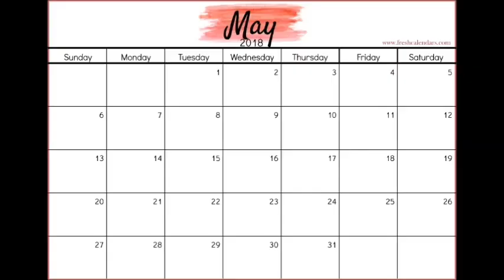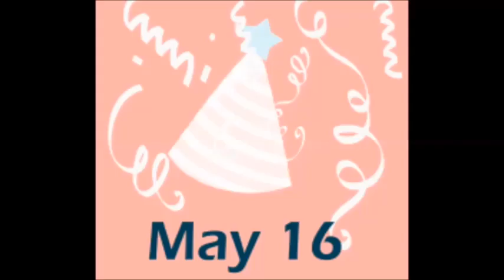Soap Body Count: Coronation Street, EastEnders, Emmerdale & Hollyoaks (May 2018 Deaths)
Hey YouTube, it's SoapBuster here. It's time to bathe in the gore as we review the Grim Reapers deadly kills of May 2018. With the Soap Awards just around the corner Producers are feeling bloodthirsty with the Reep on double pay creating one of his most iconic Months of work to date snuffing out a record number of high profile characters lives for award trophies. First up we have Hollyoaks with a mighty three kills. Serial killing Police Officer Ryan Knight's reign of terror finally came to an end on the 7th of May. Having escaped from jail for Amy Barnes's murder he met up with love intrest Ste Hay in the Woods. Scaring his little Kids rigid by chasing them through the Woods the killer begged Ste to run away with him in front of his Boyfriend Harry Thompson. As the Police showed up Ryan ran for it and Harry gave chase. A final River side showdown ensued ending with Ryan falling over the edge and into the gushing water. Clinging on for dear life Harry cooly walked away with a soundtrack of Ryan begging for his help in the background. Ryan's body ended up being washed up right onto a morgue table for Ste and Harry's inspection. Nice work Reep. The 16th of May saw another iconic demise as Sienna Blake seemingly left the world for good. Having been stalked for months on end the mentally ill Mum began to lose touch with reality. When her presumed dead Daughter Nico Blake was revealed as her masked tormenter she believed her to be little more than a hallucination. A bitter war of words were slung as the Titan Mother and Daughter clashed for a final time and pain and accusations came gushing out. Feeling utterly gut wrenched by her Mum's betrayal Nico plunged a knife deep into the woman who gave birth to her. Stumbling into the street Sienna showed off her gashing wound to the neighbours. Sly Sienna played the fearsome Reaper at his own game by dying in a hospital bed and resurrecting herself a few days later on the hospital roof to a stunned Nico and the cheers and jubilation of viewers. Soon the third of the toxic deadly trio fell upon us. The 23rd of May saw a brutal woodland execution as gangster Dad Glenn Donovan led his son Adam Donovan into the Woods to murder innocent Zack Loveday. Discovering his Son is a secret Police informent things went badly wrong for Adam as his own Dad turned his master weapon on him. Gloating he doesn't care what a bad parent he's been Glenn puts a bullet into his own Son's flesh. The bald suited hair styalist is left laying on his back in the dirt. Now wearing a dead skin suit in a suit. His body was delivered to girlfriend Maxine Minniver on express black market delivery. Glenn is now the Reapers new killer hero. Coronation Street saw a devastating departure as new Dad Aiden Connor took his own life on the 7th of May. Dad Johnny Connor was shaken to the bone to find his Son's dead body In his Flat after failing to show up for Work and calling him feckless. The Grim Reaper was delighted with his new volunteer. Emmerdale saw it's first humorous murder as Gerry Roberts tried to laugh his way out of death. This was an epic fail that saw him snuffed out on the 17th of May in a Roof collapse. Best friend Lachlan White had called him family but was soon gloating about how he kills people who share his blood. As Lachlan crushed Gerry's cheeky face with a massive boulder he was very apologetic to his killer for surviving the collapse and being a pain. EastEnders saw a tragic demise as young Shakil Kazemi succumb to a brutal double stabbing. The kind hearted Teenager was sliced in the Back while morally returning a stolen Bike to a vicious Gang. He was last seen in the street begging for help and breaking down in tears knowing he is seconds away from death and no one will save him. Mother Carmel Kazemi was later forced to go to the Hospital and endure a private viewing of his blooded corpse while the murderous Gang boasted of there latest kill. With so many lives sacrificed at the soap alter this month just how will the Reaper out do himself in June 2018. Join me next Month as we see just how creative the Reaper can be with a Jar of Jam. Thank you very much for joining me for May's episode of Soap Body Count. Until next time, mind how you go.